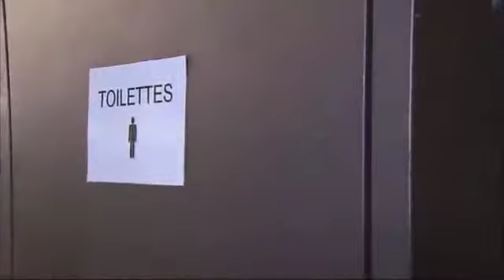Les Frères Chaix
DG Pub Animations vous présente les FRERES CHAIX. Fous de modélisme, ces artistes de haut vol, vous font vibrer avec leurs avions (Spectacle en intérieur ou extérieur), avec un show unique. Godefroy et Gaëtan sont deux passionnés d'aviation. C'est donc tout naturellement qu'ils ont préparé un numéro de vol de modèles réduits d'avions, de haute voltige. Loopings, tonneaux, en patrouille, les frères Chaix sont bel et bien décidés à en mettre plein la vue
INCROYABLE !!! Talent !! Vu a la télévision sur M6. Créé l'événement lors de vos conventions d'entreprises, de soirées prestiges, et de galas en invitant les « CHAIX'S BROTHERS ».
siret: DG PUB ANIMATIONS 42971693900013APE9001Zlic590237